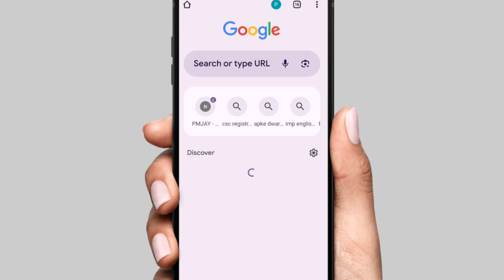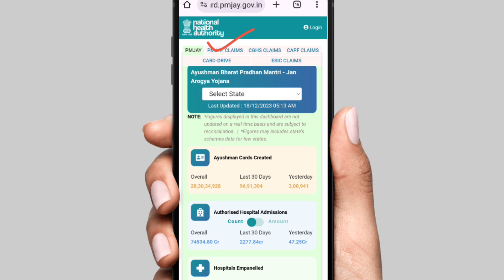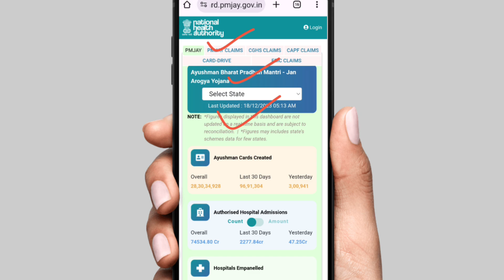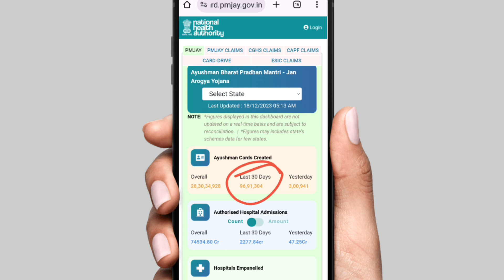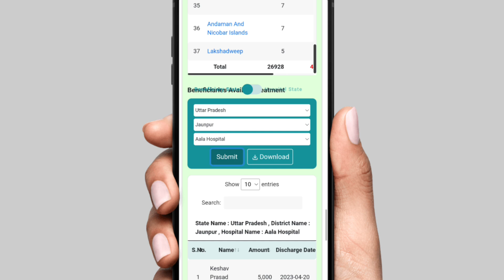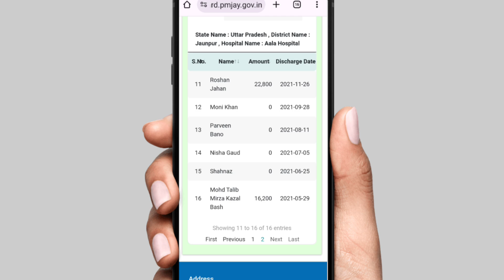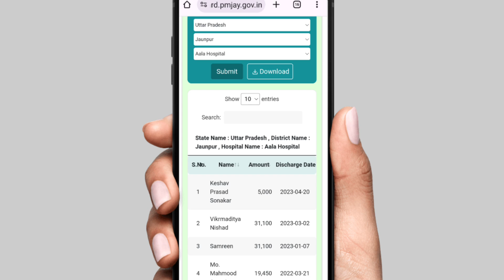आयुष्मान कार्ड का बैलेंस घर बैठे बिल्कुल फ्री चेक करे | ayushman card ka balance check kare online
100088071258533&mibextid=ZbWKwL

Your Query

Ayushman card balance kaise check kare
pmjay balance kaise check kare
Ayushman card balance check
Ayushman card

educational
the
for purposes such as criticism, comment,
news
reporting, teaching, scholarship,voter card,
ration card,
driving licence, pan card, aadhar card,
ayushman card,
e shram card and research.
is a use permitted by copyright statute that
might
otherwise be infringing. Non-profit,
educational or
use. Al|
credit for copyright materiel used in video
goes to
respected owner thank you.
(Himanshu Shrivastava)